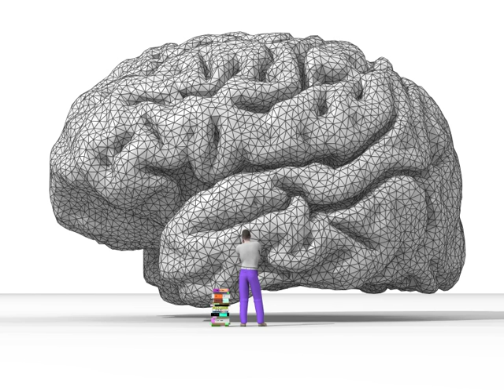Skepticism | Wikipedia audio article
This is an audio version of the Wikipedia Article:
Skepticism

- Socrates

SUMMARY
Skepticism (American English) or scepticism (British English, Australian English, and Canadian English) is generally any questioning attitude or doubt towards one or more items of putative knowledge or belief. It is often directed at domains, such as the supernatural, morality (moral skepticism), religion (skepticism about the existence of God), or knowledge (skepticism about the possibility of knowledge, or of certainty). Formally, skepticism as a topic occurs in the context of philosophy, particularly epistemology, although it can be applied to any topic such as politics, religion, and pseudoscience.
Philosophical skepticism comes in various forms. Radical forms of skepticism deny that knowledge or rational belief is possible and urge us to suspend judgment on many or all controversial matters. More moderate forms of skepticism claim only that nothing can be known with certainty, or that we can know little or nothing about the "big questions" in life, such as whether God exists or whether there is an afterlife. Religious skepticism is "doubt concerning basic religious principles (such as immortality, providence, and revelation)". Scientific skepticism concerns testing beliefs for reliability, by subjecting them to systematic investigation using the scientific method, to discover empirical evidence for them.